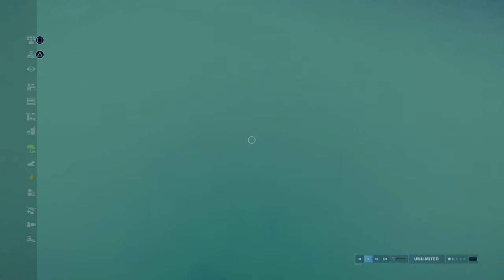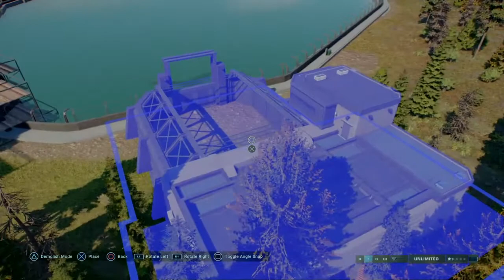JWE2 building my own park. Part 1.